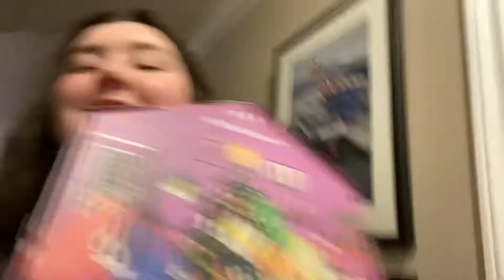Clifford’s First Vet Appointment!!